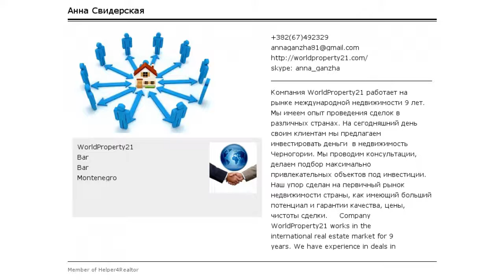Hot sale. Property for investment - one bedroom apartment with amathing view in Dobrota, M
Hot sale, the cost is reduced from 160 000 euros to 105 000 euros! Apartment with new furniture and appliances, beautiful view to the Boka Bay.

Description:

Luxury apartment for sale in Kotor, in a quiet area - Dobrota. The building was built in 2013 in accordance with high quality standards. The apartment has panoramic windows from floor to ceiling.
In front of the complex there are spacious parking spaces, as well as a swimming pool for the residents of the complex.
The area of ​​the apartment is 55 m², located on the top floor of the building. The apartment has a living room, a kitchen, a dining room, a bathroom, a bedroom and a terrace. The apartment is fully furnished and equipped, the price includes furniture and appliances. The apartment has warm floors and air conditioning. The balcony offers a panoramic view of the bay - one of the most beautiful places in Montenegro.